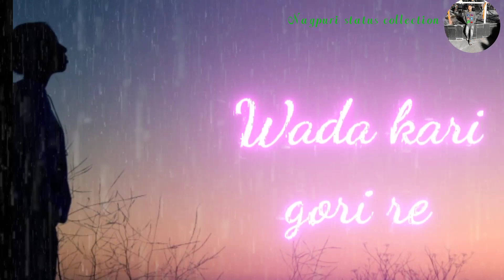Dil ❤️ tuti 💔 gelak aasha dekhi gori re nagpuri song Singer. Pawan Roy lNagpuri status collection ll